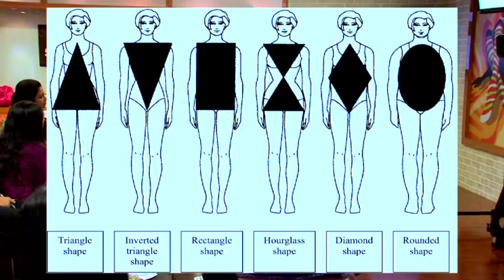Midukki - Episode 16 - Part 3 20 contestant's make over by ambika pillai l Mazhavil Manorama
Midukki : Ambika Pillai brought her team from bombay to do a make over session for twenty contestants.

About the show :

Midukki is a Talent hunt targeted at females between 18-25 years of age, hosted by Rima Kallingal Industry's leading Actress.  Show looks not just for physical beauty  but also at the intellectual and psychological side of the contestants. Judged by Ambika Pillai, Nationally acclaimed stylist, Shalini James (Fashion Designer), Dr. Syleshia (Clinical Psychologist), Dr. Piyush Antony (Social Welfare officer – UNESCO) gives the viewer a deeper / unbiased  understanding about the contestants.